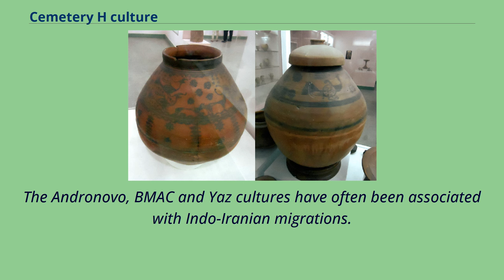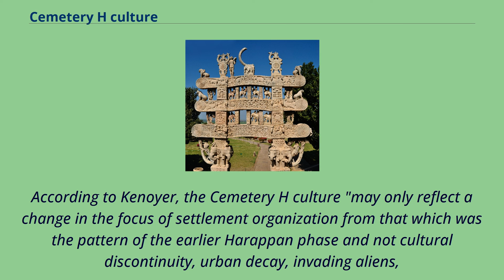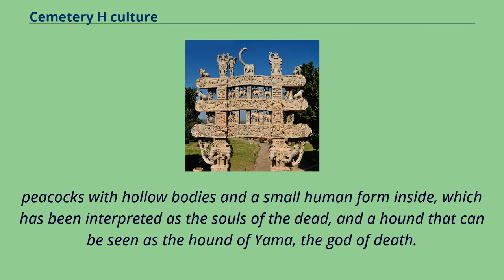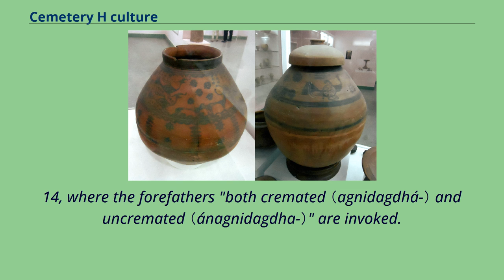Cemetery H culture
Archaeological_sites_in_Punjab,_India
Indo-Aryan_archaeological_cultures
Painted pottery urns from Harappa （Cemetery H period） might correspond to a period of shift towards Vedic culture Archaeological cultures associated with Indo-Iranian migrations （after EIEC）.
The Andronovo, BMAC and Yaz cultures have often been associated with Indo-Iranian migrations.
The GGC （Swat）, Cemetery H, Copper Hoard and PGW cultures are candidates for cultures associated with Indo-Aryan migrations.
The Cemetery H culture was a Bronze Age culture in the Punjab region in the northern part of the Indian subcontinent, from about 1900 BC until about 1300 BC. It is
regarded as a regional form of the late phase of the Harappan （Indus Valley） civilisation （alongside the Jhukar culture of Sindh and Rangpur culture of Gujarat）,
but also as the manifestation of a first wave of Indo-Aryan migrations, predating the migrations of the proto-Rig Vedic people.
The Cemetery H culture was located in and around the Punjab region in present-day India and Pakistan.
It was named after a cemetery found in "area H" at Harappa.
Remains of the culture have been dated from about 1900 BC until about 1300 BC. According to Rafique Mughal, the Cemetery H culture developed out of the northern part of the Indus Valley Civilization around 1700 BC,
being part of the Punjab Phase, one of three cultural phases that developed in the Localization Era or "Late Harappan phase" of the Indus Valley Tradition.
According to Kenoyer, the Cemetery H culture "may only reflect a change in the focus of settlement organization from that which was the pattern of the earlier Harappan phase and not cultural discontinuity, urban de...